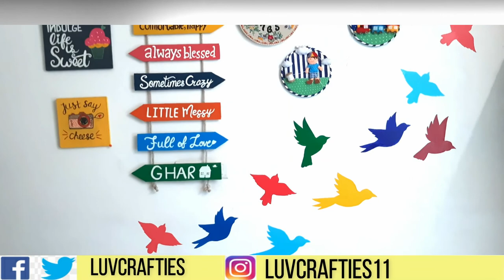DIY Birds Wall Painting | Birds Wall Painting without Stencil | Room Decor Ideas |Draw a bird flying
Learn how to draw a bird flying .Birds symbolize opportunity, new beginnings, fortune, and prosperity. Painting of a bird flying high in the sky in the kids room will help children dream big and to achieve big in life. The fortune area of your house is also dominated by the wind element — in such a case, hanging a painting of flying birds will make things better for you, financially. Relationships can be improved using paintings of birds in the bedroom of the house. Just as a bird flies in the sky in search of a new zeal and a new destination,  is always in its place, seeing these pictures increases the enthusiasm and confidence in that person as well.

Others videos you also like, Click on below videos link :-

(How to make DIY Santa Claus From Paper | Christmas Craft Ideas | DIY paper Santa | Home Decor Idea)

(DIY How to make easy Paper Star | Paper Star lantern | Christmas Decoration)

(DIY Felt Peppa pig | Peppa Pig Toy | Nursery Felt Decor)

(DIY Embroidery hoop Door Hanger/Embroidery hoop art/DIY Wall hanging/DIY Door decoration)

(DIY Easy and simple Party Decor/Festival Decoration/DIY Wall Decoration/Event Decoration)